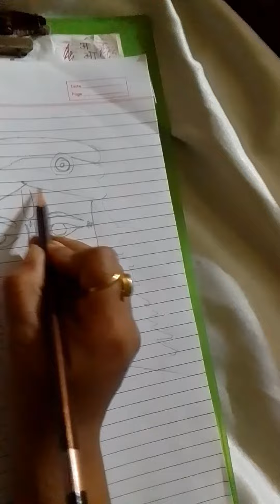March 6, 2023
Krishna drawing #